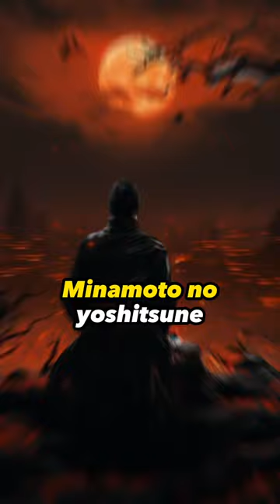Minamoto no Yoshitsune